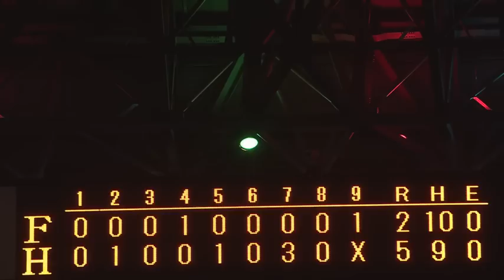【ハイライト】東浜は7回1失点の好投！近藤の勝ち越しホームランで3連勝！4月12日vs北海道日本ハム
H5-2F

先発・ 東浜巨 投手は7回1失点の好投！2回に 今宮健太 選手の通算350個目の犠打からチャンスを作ると 甲斐拓也 選手が先制のタイムリー！
同点に追いつかれた5回には 近藤健介 選手のソロホームランで勝ち越しに成功！その後も追加点を重ねて3連勝を飾りました！